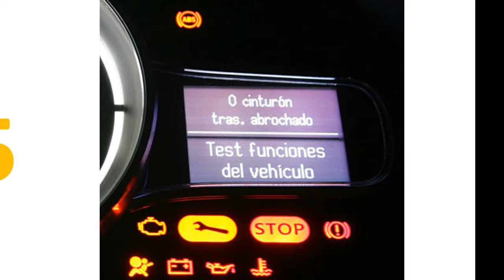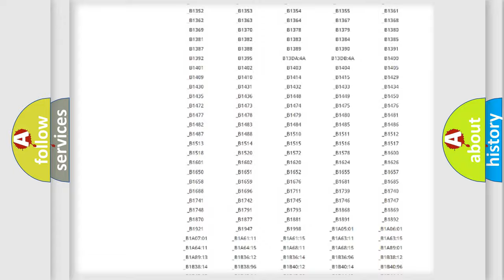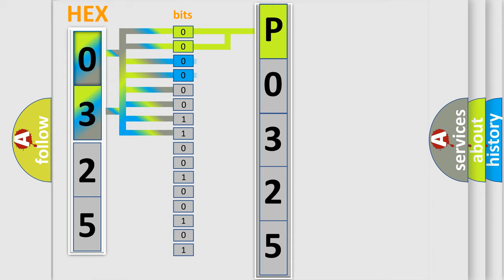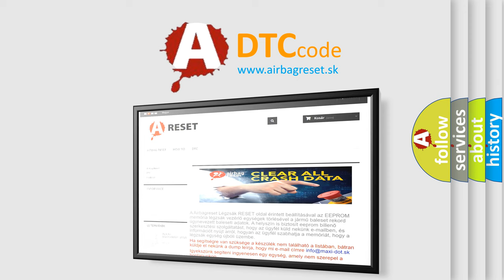DTC Mazda P0325 Short Explanation